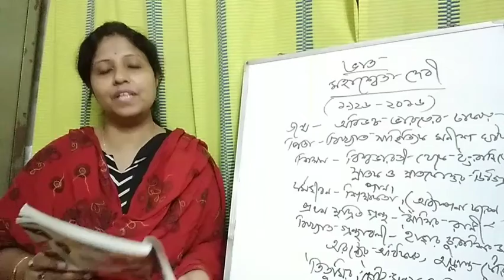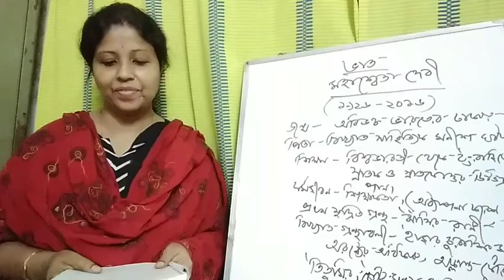Class-12-Prose-ভাত- Part-2(2021)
Mallika Ma'am